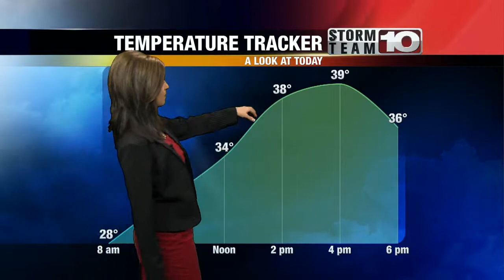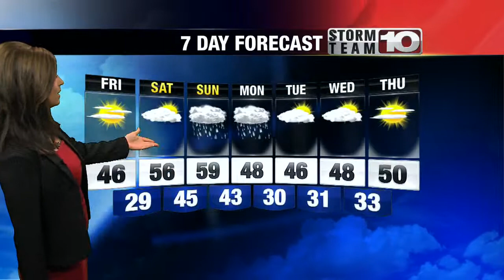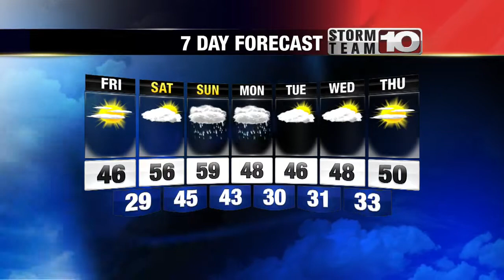Thursday Morning Forecast